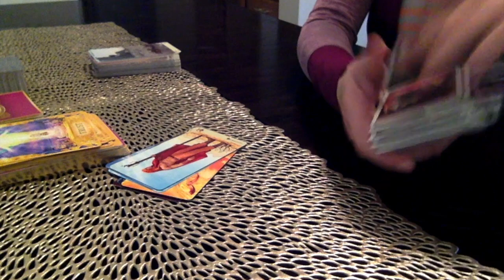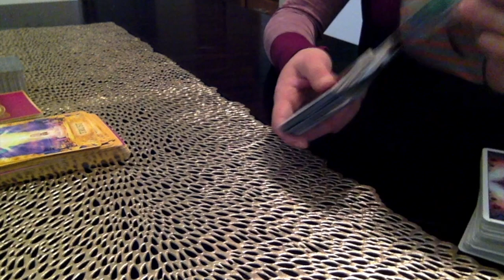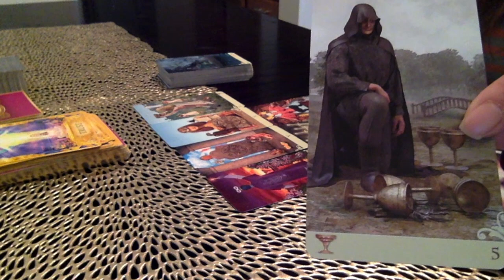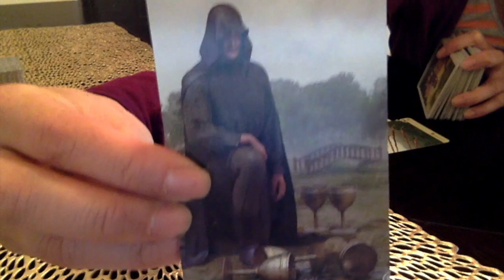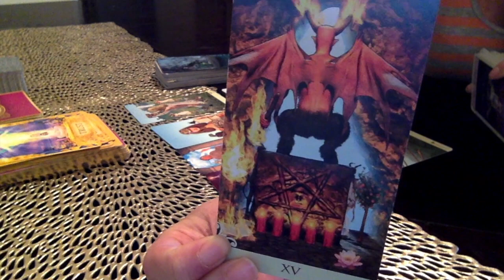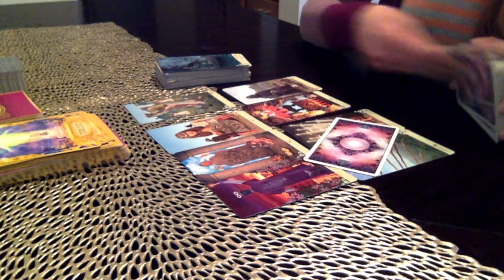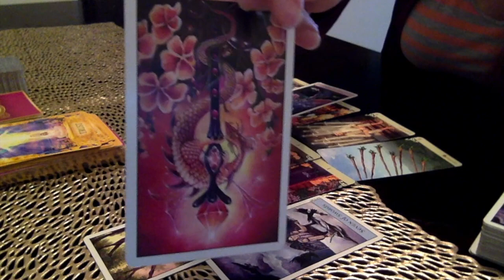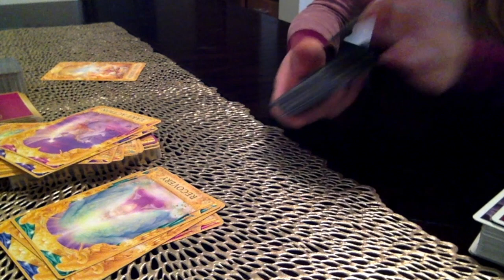Aries♈️💕: "Forgiveness ~ Recovery ~ Romance" (June 2019)